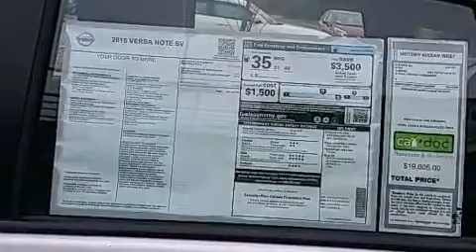2015 Nissan Versa Note SV Dealer Serving Dickson TN | Bad Credit Bankruptcy Auto Loan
Victory Nissan West of Dickson sells & finances high quality low cost Pre-owned & Certified Used Nissan cars, trucks, SUVs & minivans to customers with all credit types including bad credit & bankruptcy in Dickson, Tennessee.

We have been honored to serve the Nashville, TN area for years. We promise that your experience at our dealership will exceed your expectations!

Victory Nissan West in Dickson, TN serves Nashville, Clarksville, Ashland City, Brentwood, Franklin, Camden, Murfreesboro & Smyrna, Tennessee. Dealer offers low prices on New Nissan, Certified Used Nissan, & Pre-Owned Cars, trucks, SUVs, vans, Nissan OEM Parts & Service. We Service All Makes & Model vehicles in Dickson TN.

Victory Nissan West of Dickson Finance Department offers low rates & Lease Specials | New & Used Car Payment Specials | Car Loans Available For Bad Credit & First Time Buyers With No Credit.